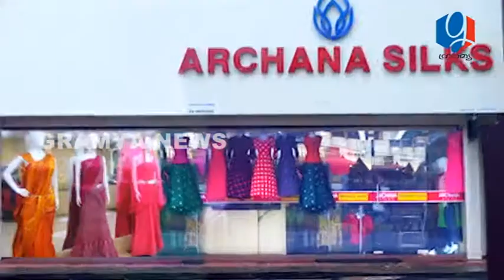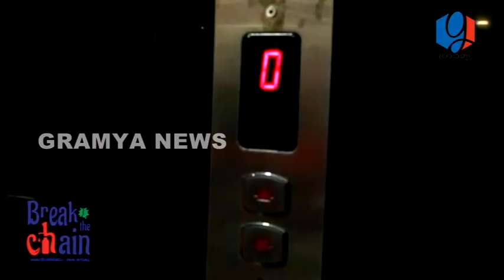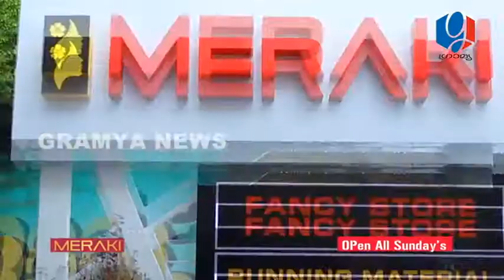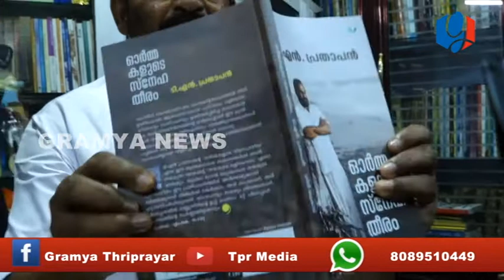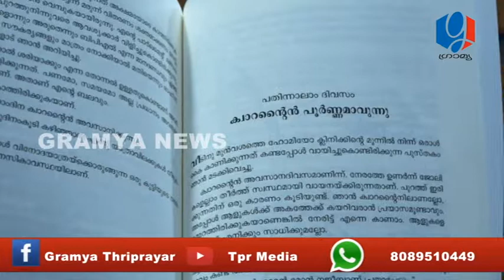GRAMYA NEWS 2020 AUGUST 27